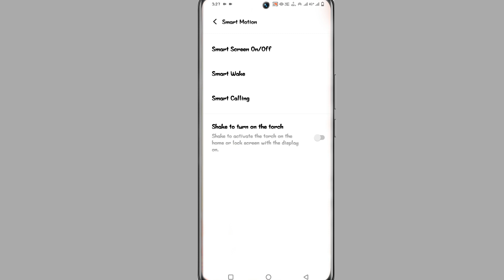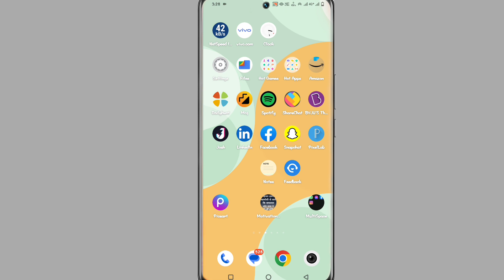Vivo Y36 Double Tap On Off Screen Setting । Vivo Y36 Double Tao Screen Light On Off Setting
Vivo Y36 double Tap On Off Screen
How To Double Tap On Off Screen Vivo Y36
How To Use Double Tap On Off Screen Vivo Y36
Vivo Y36 Double Tap Karo Aur On Off Ho Jayegi Screen
Double Tap On Off Screen Vivo Y36

My Camera

My Trypod
My Light